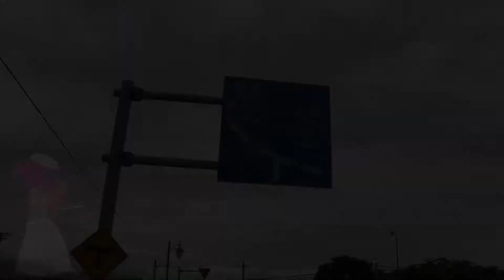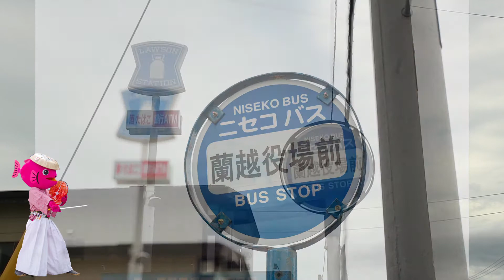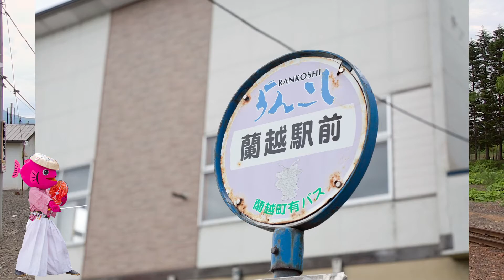シャケ武士☆ナイト season2 Vol.54【蘭越駅前スナップ 後編】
「キャラクターのチカラで北海道を!日本を元気に!」をモットーに活動するウタリプロダクションのネット配信番組「シャケ武士☆ナイトseason2」。

今回は蘭越駅周辺を徒歩で散策し、小さな面白さや魅力を探す映像の後編です。